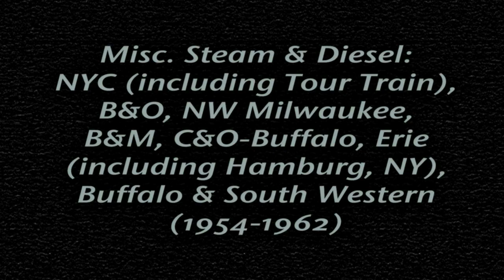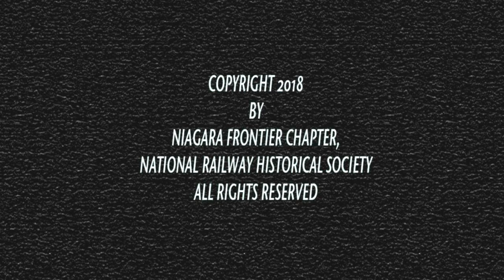Railroad & Trolley Films of William C. Kessel - Volume One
The Niagara Frontier Chapter - NRHS Brings You This Series Of Historic Railroad & Trolley Films Shot By William C. Kessel Of Hamburg, NY.

The Films Are From The Early 1950's To The Late 1960's.

Volume One (From 1954  to 1962) Includes Views Of Various Steam And Diesel Powered Trains Of The New York Central, Baltimore & Ohio, Norfolk & Western, Milwaukee Road, Boston & Maine, Chesapeake & Ohio, Erie And Buffalo & South Western.

For Information On The Niagara Frontier Chapter - NRHS And The Railroad Museum Of The Niagara Frontier, Please